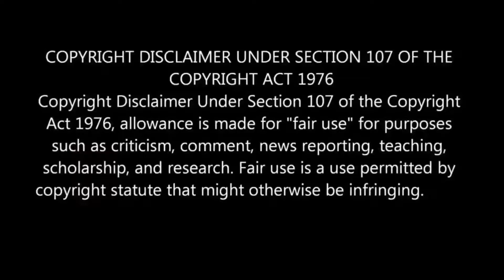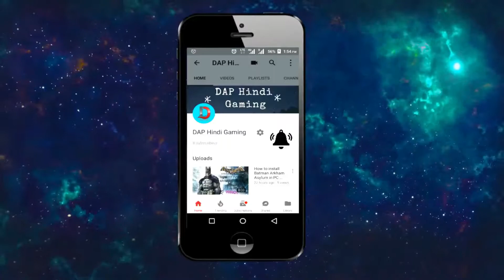Assassin's Creed Game Hindi Walkthrough Part 11!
Namaskar dosto ye hai DAPHindiGaming aur aap dekh rhe hai Assassin's Creed 1 pc Hindi Walkthrough Part 11!

Game description
Assassin's Creed 1 is a franchise centered on an action-adventure video game series developed by Ubisoft.
It depicts a centuries-old struggle between the Assassins, who fight for peace with free will, and the Templars, who desire peace through control.
Featuring historical fiction and characters, mixed with real-world historical events, and figures.
The series took inspiration from the novel Alamut by the Slovenian writer Vladimir Bartol,[1] while building upon concepts from the Prince of Persia series.

The franchise began in 2007 with the release of Assassin's Creed game.
The main video game series consists of nine entries,

My Poor Specifications
.Operating System:    Windows 10 Pro 64-bit
.Language:            English
.Manufacturer:        NVIDIA
.Chip type:           GeForce GTX 1050 Ti OC Edition